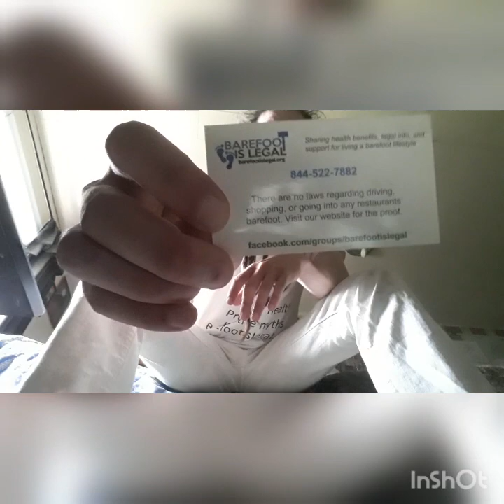Barefoot Is Legal and Living Earthshod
Don't mind how rambly I am. Been meaning to get this video out of my brain for a while, along with a couple other ones. So while I'm still slowly improving. The videos over the next little while may likely be a little less refined.

 I do like Inshot though so far. Will likely buy the unwatermarked version. Seems like my problems finding a video editing program are sorted. So now we just gotta endure my "figuring out new software phase".

 Come back for more vloggy feet videos and more in the future.